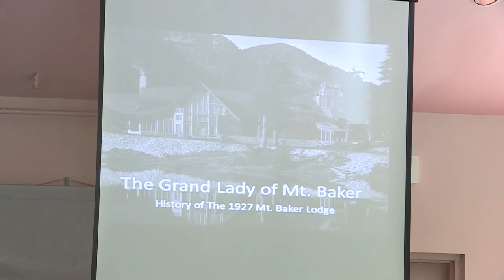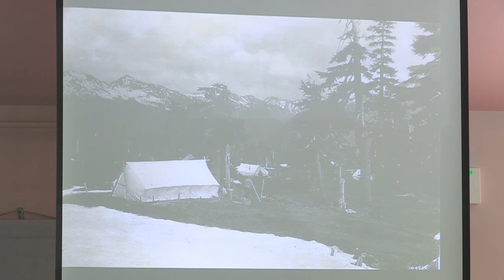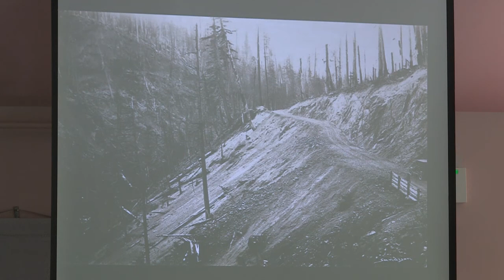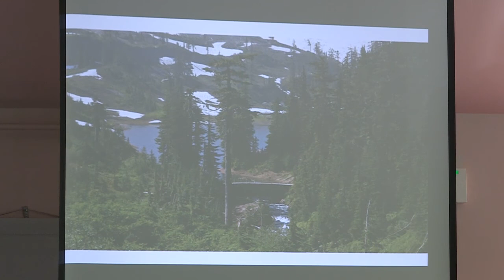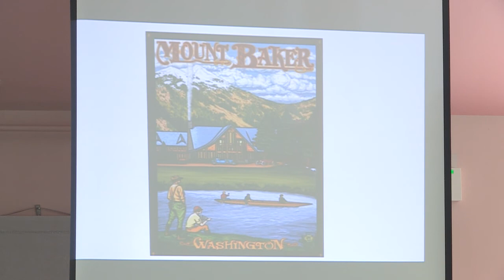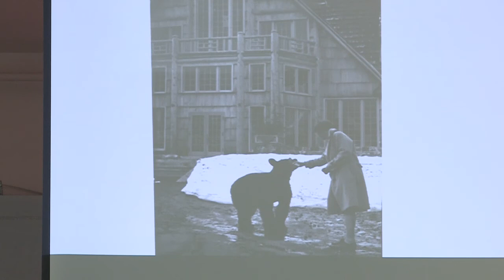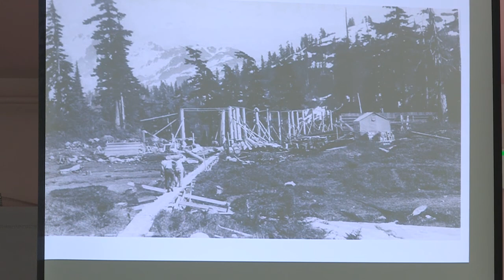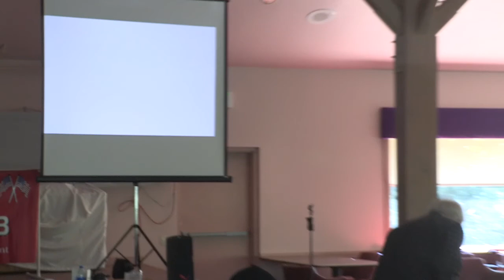1927 Mt. Baker lodge slideshow by Michael G. Impero NWBC Sep 10, 2014 720P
Local historian and author Michael G. Impero presents a fascinating slide show with commentary about the Mt. Baker Lodge - " The Grand Lady of Mt. Baker" at the Northwest Business Club September 10th, 2014

Michael G. Impero's upcomming book by the same title:  "The Grand Lady of Mt. Baker - History of the 1927 Mt. Baker Lodge"  will be published and available for sale sometime in 2015.  It will join his other excellent works on local history which include:

The Lone Jack - king of the Mt. Baker Mining District
Dreams of Gold - History of the Mt. Baker Mining District
The Boys of Glacier

I own Mr. Impero's first book "The Lone Jack" and I can assure you, it is precious - well worth the purchase price!